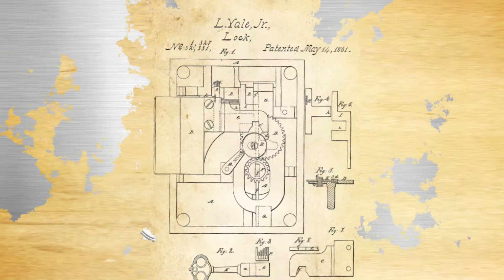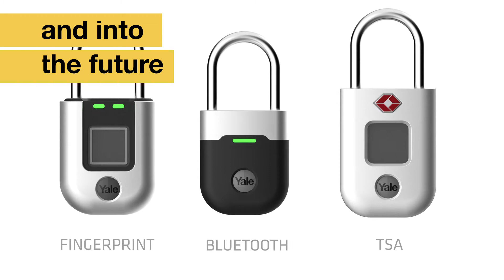Yale Percy Padlock V4 HD